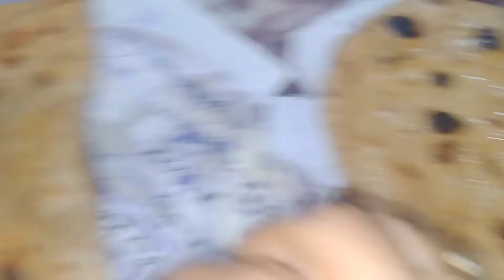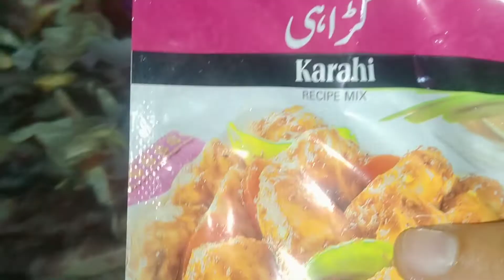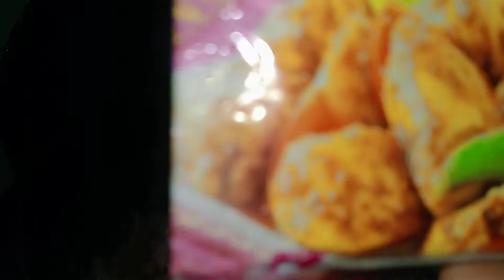signature paratha/Pakistani house wife daily routine vlog/my helping hands